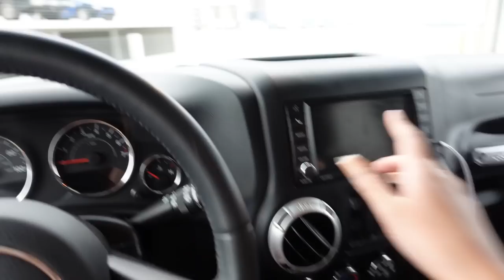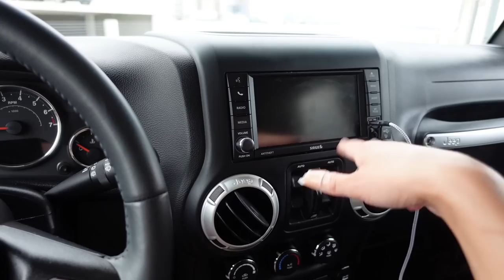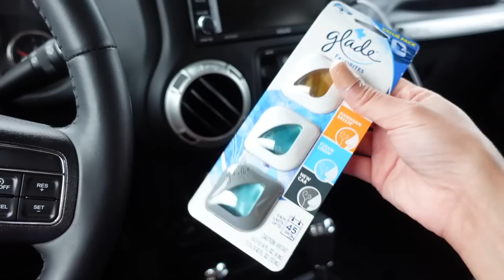learning how to do things we should've been taught in school: buy my first car with me! + car tour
buying my first car + Jeep wrangler tour

i think i'm going to start a series of me learning how to do adulting things that we should've been taught how to do in school. in this video, i buy my first car! i also got car insurance. i've been wanting a Jeep Wrangler since high school and can finally afford one! With the help of my mom and google, I bought my own car and took you guys with me for the process. I also show a car tour at the end! (car is a 2018 Jeep Wrangler Sahara to be specific)

0:00-1:39 intro
1:39 buying process + applying for auto loan
5:47 test driving
6:25 advice
7:14 car tour
10:42 rant about adulting and american education system

~faq~
age: 23
race: black
tripod for ig pics

I am a participant in the Amazon Services LLC Associates Program, an affiliate advertising program designed to provide a means for me to earn fees by linking to Amazon.com and affiliated sites. Thank you!